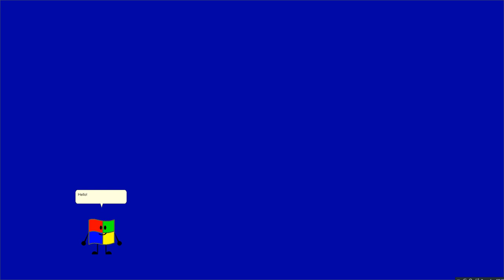Mark Rojas's channel meets its end.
Also, Mark Rojas is supposed to appear earlier on in the video, sorry about that.
Link: TheGiggityPringles made the Mark Rojas character.